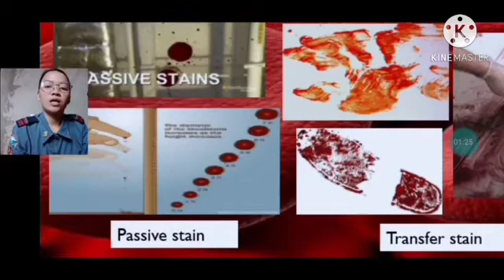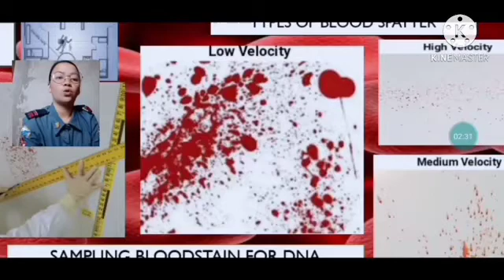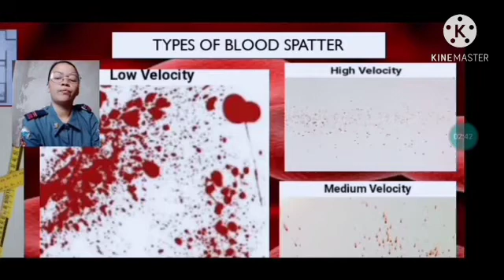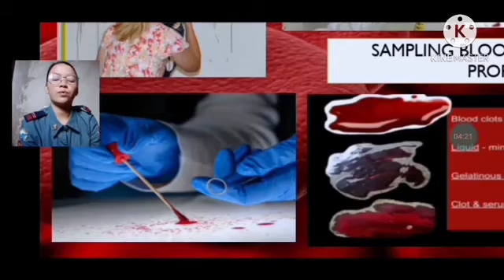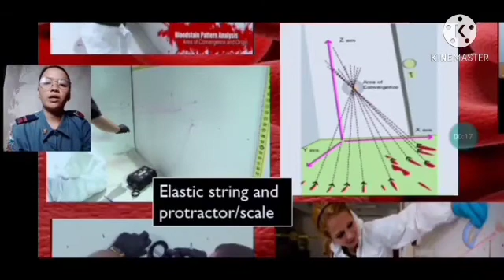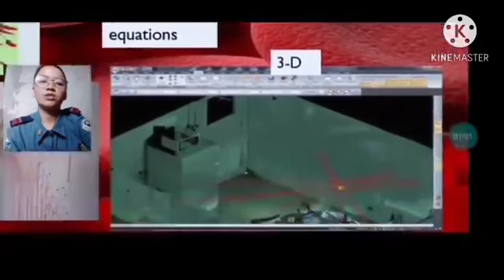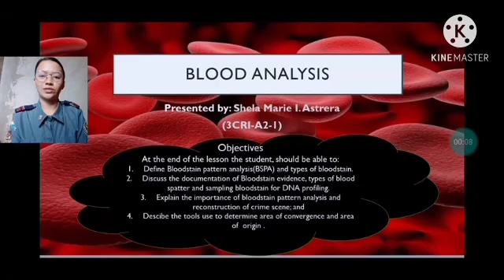BLOOD ANALYSIS (FORENSIC CHEMISTRY AND TOXICOLOGY) - Tagalog